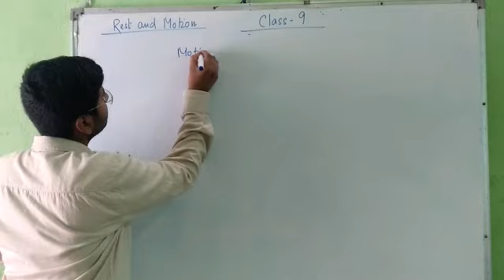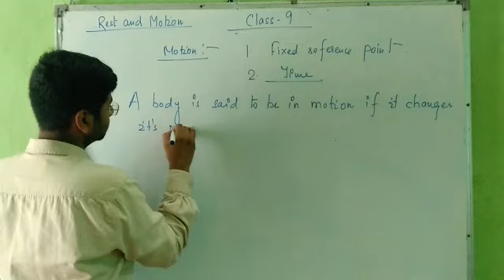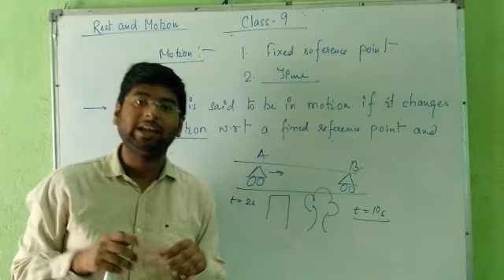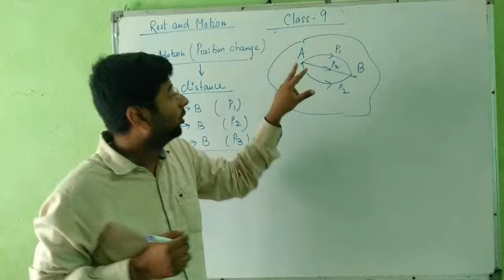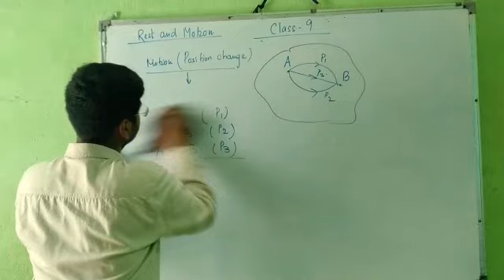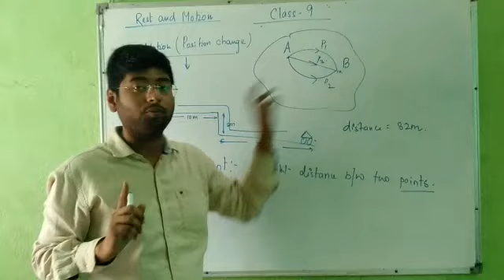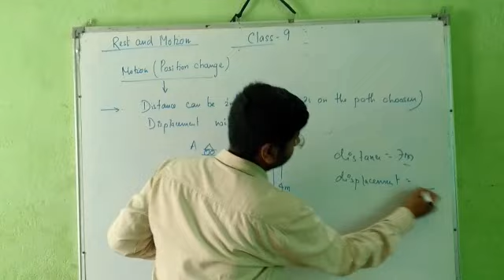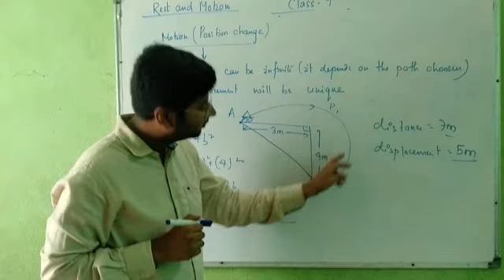Physics Class 9 Lec - 1